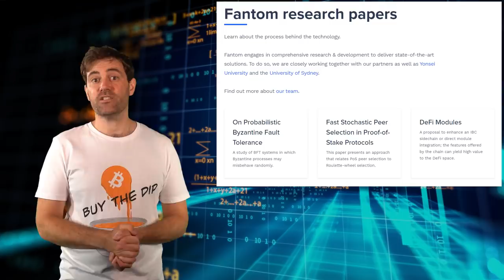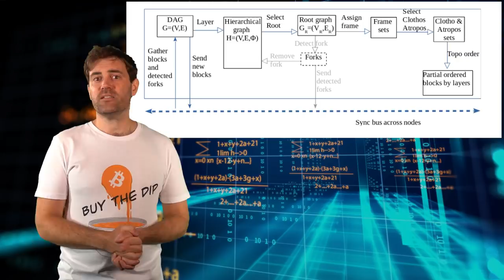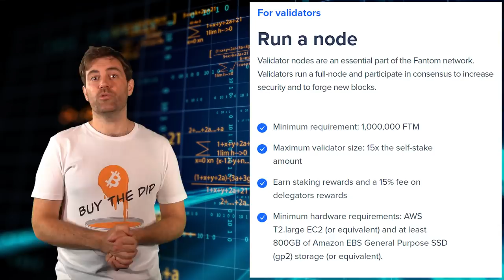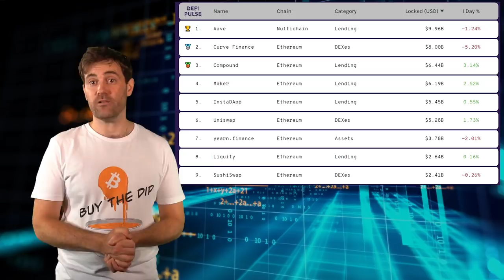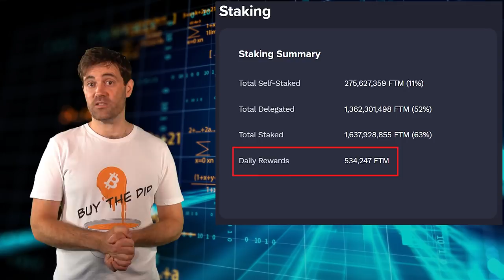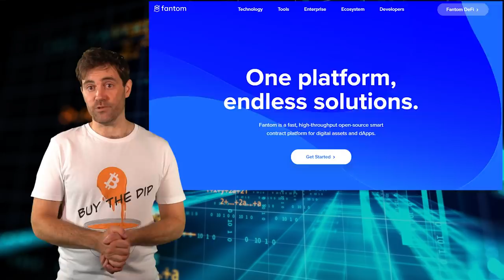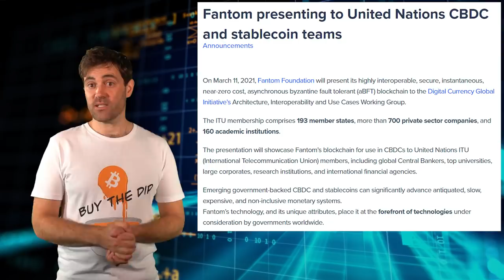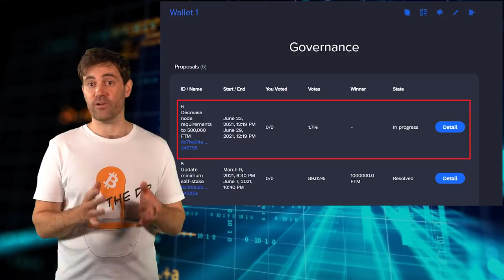Fantom: FTM Deep Dive!! Serious Potential?? 💎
📺Essential Videos📺

- TIMESTAMPS -
0:00 Intro
1:59 What is Fantom?
4:25 How Does Fantom Work?
6:27 Fantom Staking
8:30 Fantom DeFi
10:25 FTM Tokenomics
12:04 FTM Price Analysis
14:12 Fantom Updates
17:00 Fantom Roadmap
19:13 Conclusion

⛓️ 🔗 Useful Links 🔗 ⛓️

👻What Is Fantom?👻

Fantom was founded in early 2018 by Ahn Byung Ik. that Fantom is more frequently associated with Andre Cronje, the famous South Africa DeFi developer who created the yearn.finance protocol

In the beginning, Fantom’s focus was to create a cryptocurrency that would be suitable for smart cities. To that end, Fantom touted it’s theoretical speed of 300 thousand transactions per second

Today, Fantom has turned its focus to DeFi and enterprise solutions relating to supply chain tracking healthcare, tokenized assets, and of course, CBDCs

👨‍🏫How Does Fantom Work?👨‍🏫

Instead of a blockchain, Fantom uses something called a directed acyclic graph or DAG for short

This is a type of distributed ledger technology that allows any computer connected to the network to process transactions in parallel

This set up makes it possible for Fantom to process ‘thousands of transactions per second.’ This is a far cry from the 300k TPS the team initially promised

⛓Fantom Staking⛓

Validator nodes on Fantom must put down a minimum stake of 1 million FTM. Delegators only need to put down 1 FTM and delegation is easily done through Fantom’s web wallet

Fantom staking rewards for validators and delegators depend on how long they lock up their FTM for. This can be anywhere from a day to 1 year

💱Fantom DeFi💱

Fantom technically has two DeFi ecosystems. The first is Fantom Finance, and it is designed to be a one stop shop for everything DeFi

It features synthetic assets that can be bought and sold using fUSD, a synthetic stablecoin that can be minted using FTM or staked FTM

Obviously, Fantom Finance has it’s limits, which is why Fantom has a second DeFi ecosystem consisting of some of the most popular Ethereum DeFi protocols such as Sushiswap and Curve Finance

💸FTM Tokenomics💸

FTM is Fantom’s native token. FTM used for staking, governance, network fees, and as collateral to use the Fantom Finance ecosystem

FTM also exists as an ERC-20 token on Ethereum and as a BEP2 and BEP20 token on the Binance Chain and Binance Smart Chain respectively

FTM’s total supply across all chains is 3.175 billion. This is FTM’s maximum supply, and all FTM tokens were minted when the Fantom mainnet launched in December 2019

📈FTM Price Analysis📈

Even though FTM’s price looks pretty dismal at the moment, its one of the few cryptocurrencies on the market that’s fully functional. It also checks all the boxes in terms of tokenomics

With a market cap of just 600 million at the time of shooting, taking FTM back to it’s all time high of 90 ish cents would not be very difficult

📰Fantom Updates📰

The run up to FTM’s all time high in early May was in response to a flurry of bullish announcements about Fantom

The first was a partnership with the government of Afghanistan to track fake medication. The second was a partnership with the government of Tajikistan to power their digital infrastructure

And the third was a partnership with a private school institution in Pakistan. Fantom recently partnered with an Uzbekistani consulting firm

📅Fantom Roadmap📅

A recent interview with the Fantom Foundation’s head of marketing suggests that the focus going forward will be around institutional and retail adoption